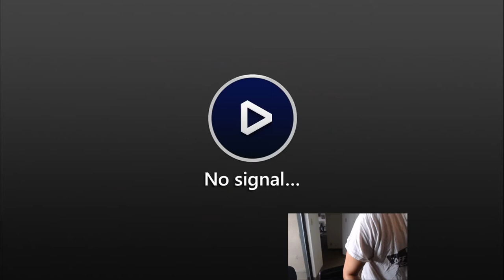HOLY HAX | Pokemon Sword and Shield WiFi Battles #25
Welcome back to a brand new Pokemon Sword and Shield Live WiFi Battle featuring our G-Max Duraludon Team. In last week's battle we showed why Duraludon is a Pokemon to be feared in competitive battling and this week we have another battle and I think it is time for Clefable to take the spotlight for a little bit. Can we get a Clefable sweep going and can we please get something good going for us, please?

Be sure to leave a like if you enjoyed the video, let me know who the MVP of this battle was, and subscribe to my channel for more Pokemon Sword and Shield WiFi battles.

PSN: Mac_Chicken00